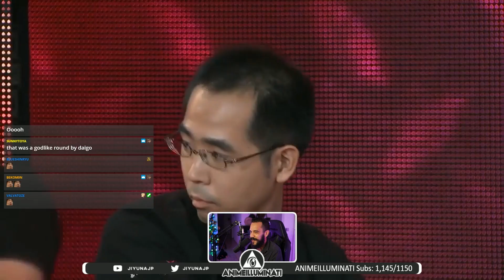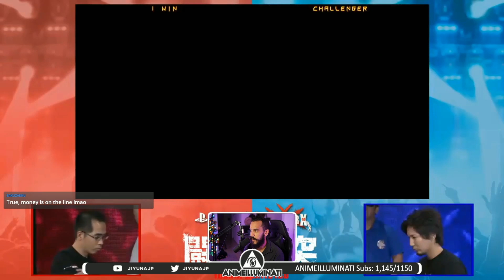The Legendary Xrd Set...Ogawa Vs. Daigo!?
Back in 2015, Daigo and Ogawa fought each other in Xrd Sign. Never watched it? Here's the set and some translations of what's happening!